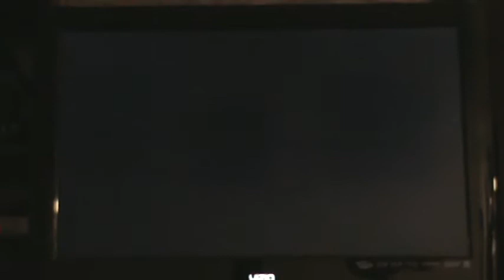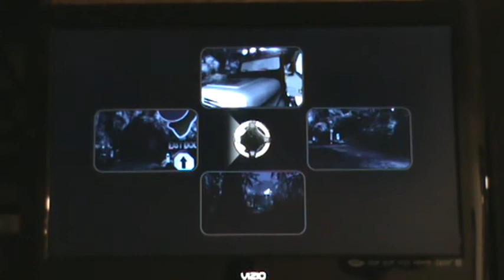Jurassic Park The Game - PART 3 - Toucan Sam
Featuring both HipnikDragomir and EnemySpawner.